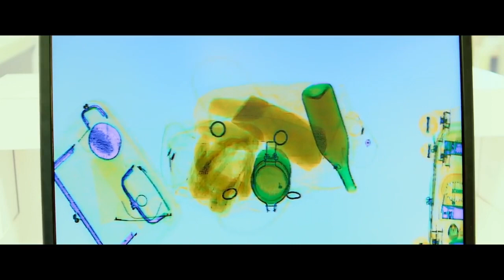LES BODIN'S EN THAÏLANDE